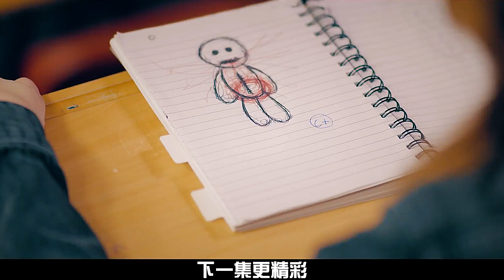超级反转短片，你能猜出这是什么物品吗？4个小故事